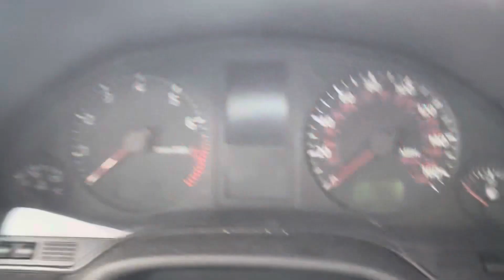Разборка Audi - A8 (D2) 1999-2002, 2.8 (VIN: WAUZZZ4DZ1N008444) Y359MGR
Разобран Audi - A8 (D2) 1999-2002
Основные характеристики:
Год выпуска: 2001
Двигатель: AMX003941
Объём двигателя: 2.8
Тип двигателя: Бензин
Коробка передач: КПП автомат 4х4 (АКПП)
Кузов: Седан
Смотри каталог запчастей Audi - A8 (D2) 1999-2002 на :
⏰ Режим работы колл-центра:
08:00 – 20:00 – ежедневно